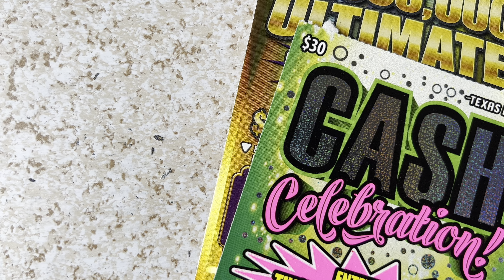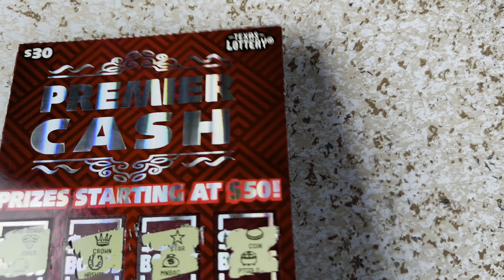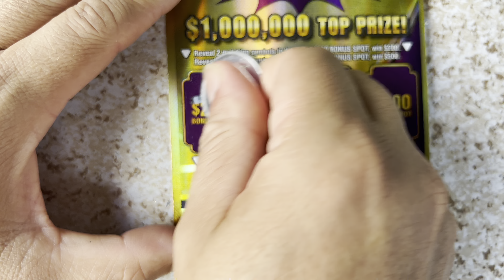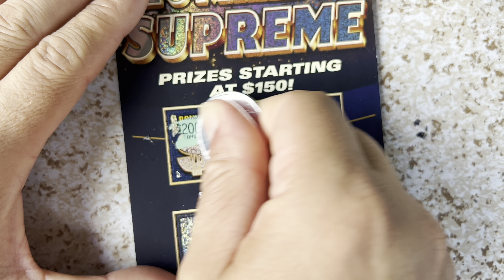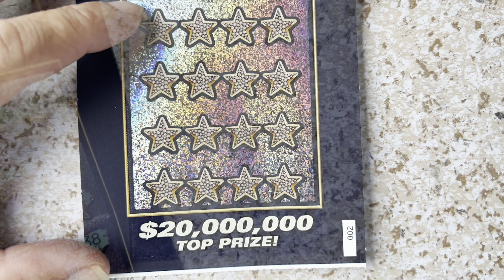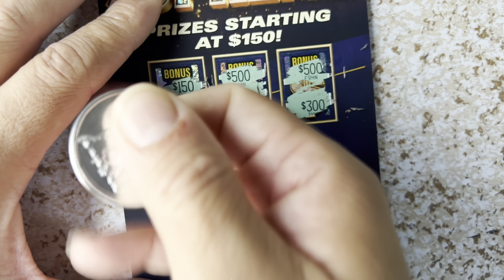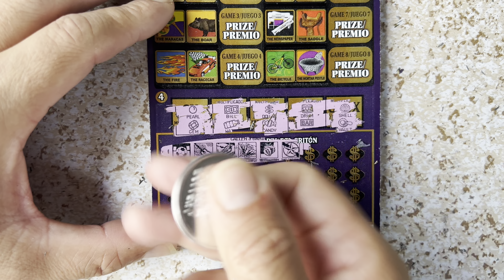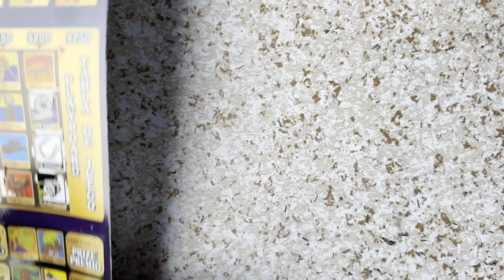Video 1 de 3— $20 million supreme —— empezando el paquete